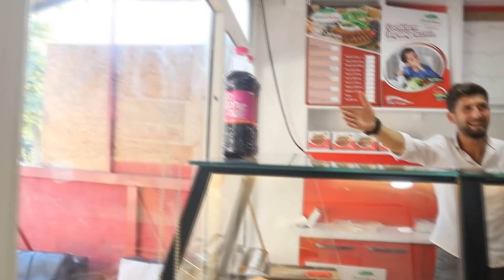1 GÜNLÜĞÜNE ZOMBİ OLMAK !! (Dayak Yedim)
Bu video da bir günlüğüne zombi olmak videosu çektik arkadaşlar gidip insanları korkuttuk , umarım videoyu beğenirsiniz. İyi seyirler..